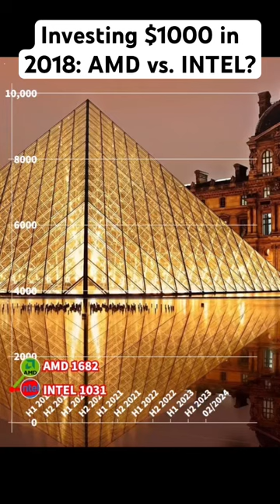Investing $1000 in 2018: AMD vs. INTEL | Best Stocks To Buy Now 2024?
Are you considering investing $1000 in 2018 but uncertain which tech giant's stock to choose: AMD or INTEL? In this insightful video, we dive into the comparative analysis of AMD and INTEL stocks, exploring their performance, growth potential, and market trends throughout 2018. Discover key factors impacting each company's stock value and gain valuable insights to help you make informed investment decisions. Whether you're a seasoned investor or just starting out, this video provides essential information to guide your investment strategy. Watch now to determine which stock could maximize your $1000 investment in 2018!